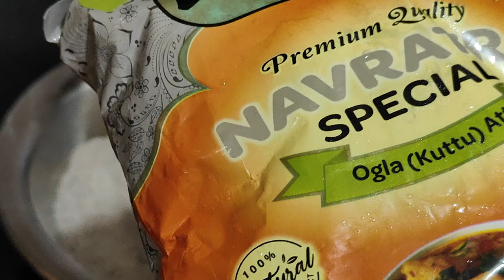कुट्टू के आटे की व्रत वाली कचौड़ी | Navratri Special Kuttu Ke atte Ki Kachori | फलाहारी व्यंजन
INGREDIENTS:
1) Kuttu - 1/2 cup;
2) Boiled potatoes - Big 2.5;
3) Sendha Namak - as per taste;
4) Coriander leaves chopped - 3 tbsp;
5) Ghee or Oil for frying Kachori